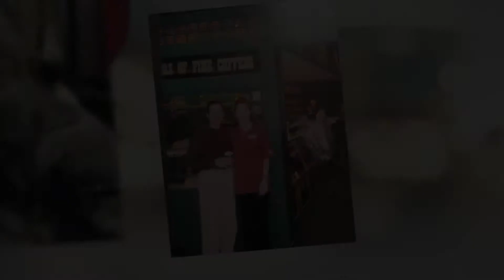Our 20th AnniValentersary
Celebrating 20 years of love. Happy AnniValentersary, Tally!